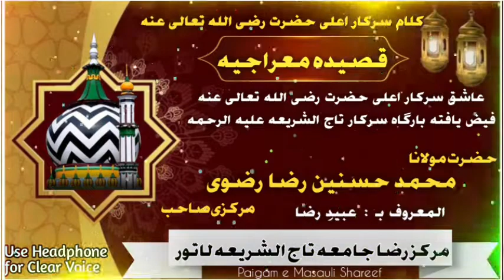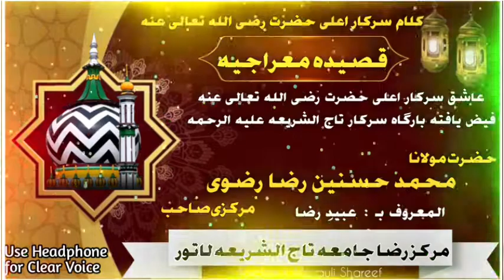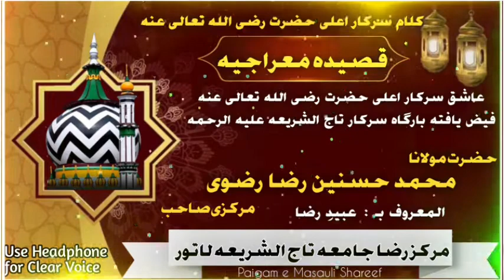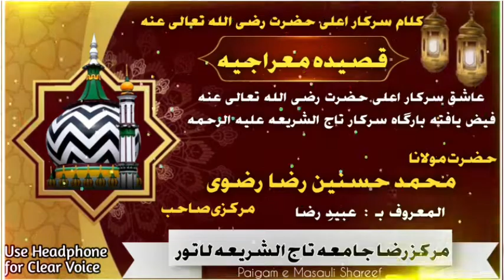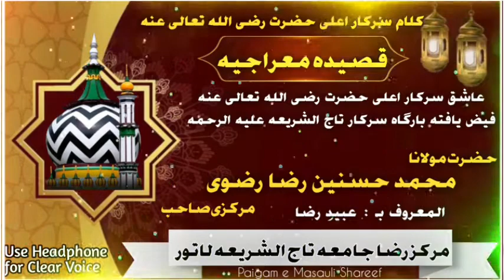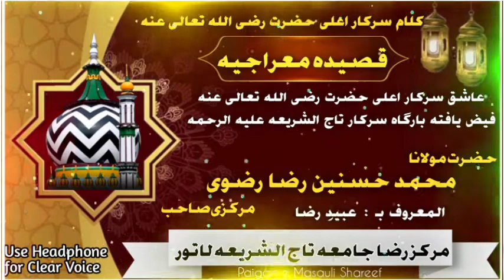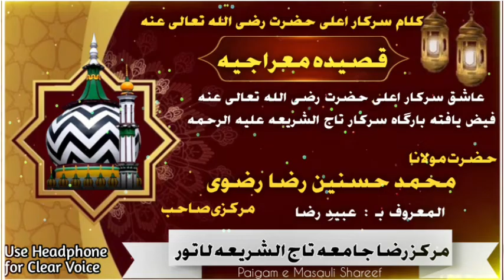Tashreeh Qasida e Merajiya| Maulana Hasnain Raza Razvi Markazi Sahab